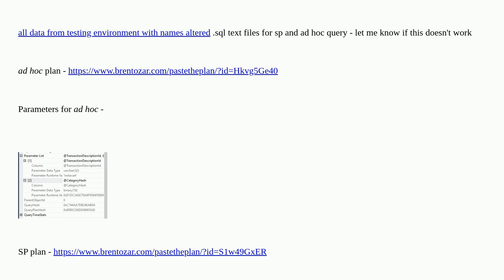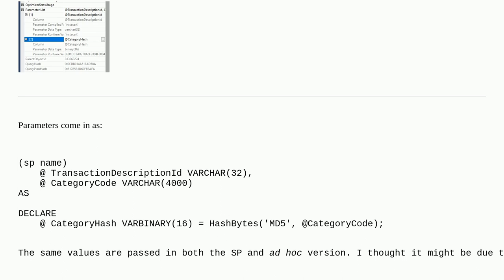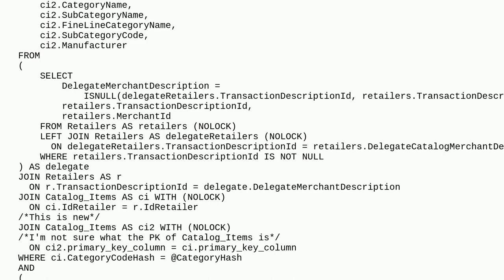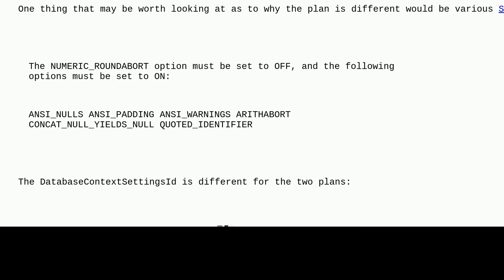Dba: Execution slow in stored procedure; fast when run ad hoc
Execution slow in stored procedure; fast when run ad hoc

A special thanks goes out to the awesome community

  query-performance parameter-sniffing execution-plan sql-server